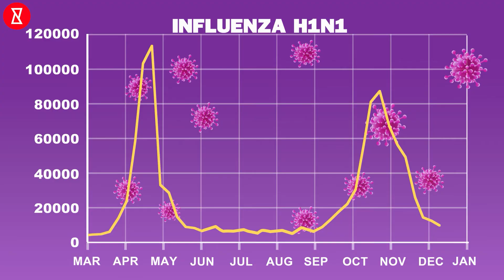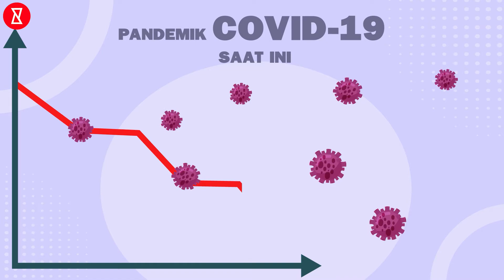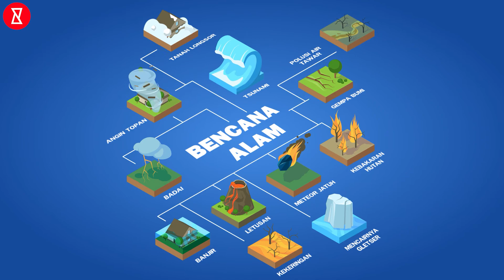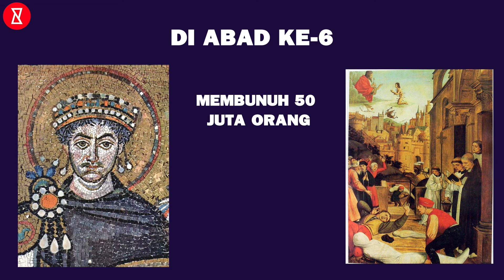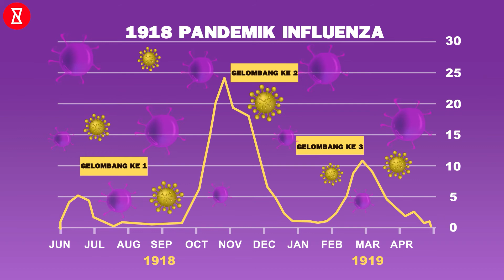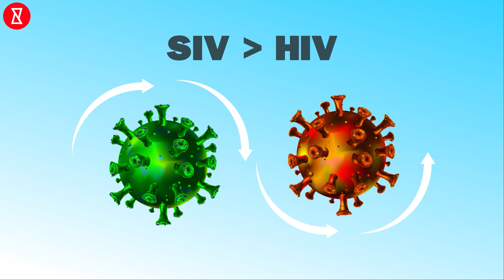Facts You Should know | Fakta yang Harus Anda Ketahui | Ingin Tahu?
Banyak sekali akibat dari menyebarnya pandemi virus corona. Salah satunya adalah kita harus menjauhkan diri secara fisik dari orang, tidak boleh saling bersentuhan. Lalu bagaimana cara baru untuk saling sapa dengan orang lain? Temukan jawabannya disini!

★ Ingin Tahu? Apakah Anda Penasaran?

Kamu sedang menyaksikan Channel Ingin Tahu? kami, "Akhirnya kamu mengetahuinya. Iya kan?". Membuat kamu mengetahui sesuatu hal yang baru adalah tugas kami. Temukan lebih banyak dan tetap penasaran. Kamu tinggal menyaksikannya saja sampai selesai, lalu share pada teman-temanmu.

Pastikan juga kamu klik tombol loncengnya agar kamu dapat notifikasi saat kami upload video terbaru.